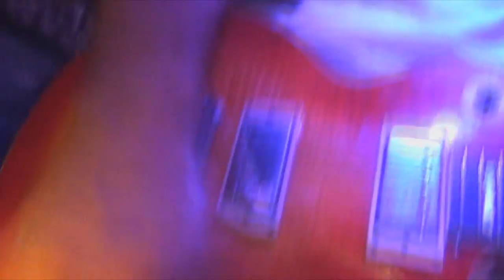Zespół Quatro " Na Falochronie " Emigranci cover